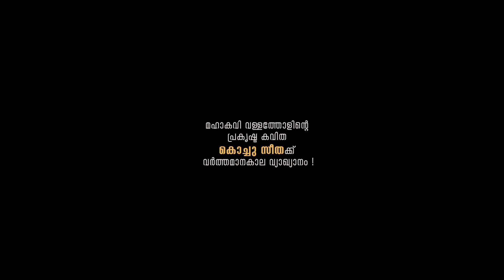"NJAN - BODY, MIND" | THEATRICAL PLAY | OFFICIAL TRAILER | KALANILAYAM | GAYATHRI PADMANABHAN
"Njan - Body, Mind" is a theatrical adaptation of "Kochu seetha", a poem written by the famous malayalam poet Shri Vallathol Narayana Menon. This 1 hour long drama is directed by Manoj Narayanan and produced by Kalanilayam Krishnan Nair Foundation.